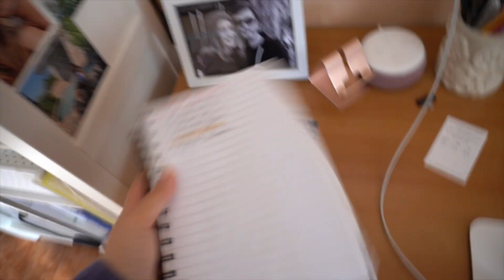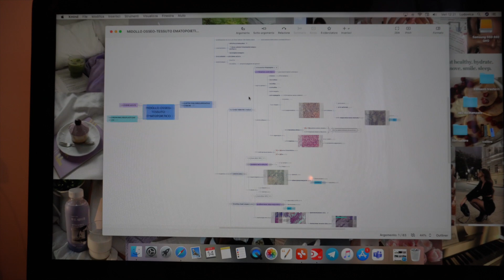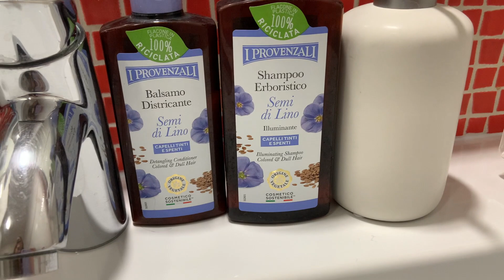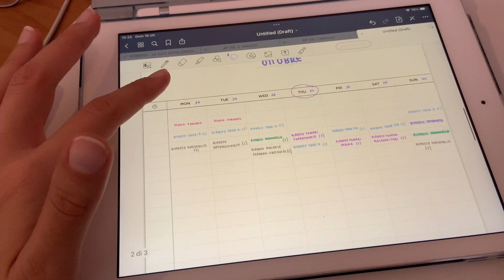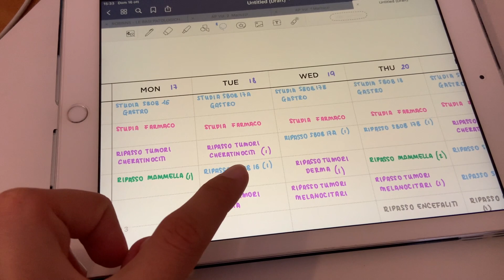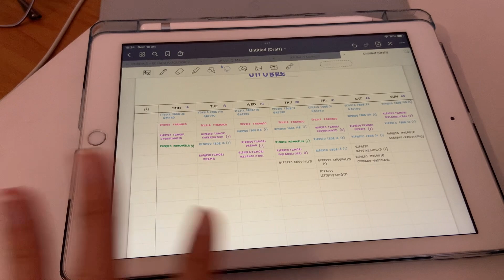A DAY IN MY LIFE: come procede lo studio, vendo vestiti su Vinted, hair routine|| LG 🧠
Ciao a tutti ragazzi e ben tornati in questo nuovo video in cui vi porto con me in una giornata di studio😃.

+10% di extra sconto (oltre quelli già normalmente praticati); le spese di spedizione invece sono gratuite già a partire da 29€

Qui troverete i link dei prodotti che più utilizzo quotidianamente e che mi servono per registrare (possono essere link in affiliazione con amazon quindi ci prendo una piccola percentuale per supportare il mio lavoro e la crescita del canale 🥰💕)

* ⌨️ tastiera logitech:
opzione 1
opzione 2
*🖱tappeto scrivania
*📷 sony 𝞪6100

👩🏼 ABOUT ME
• Nome: Ludovica
• Anni: 23
• Dove vivo: Roma
• Cosa studio: Medicina 4 anno
• Con cosa edito: iMovie
• Con cosa registro: sony 𝞪6100